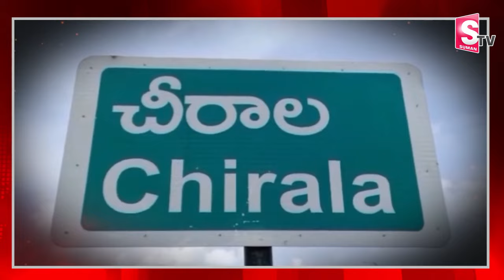త్వరలో బహిరంగ సభ | Amanchi Krishna Mohan Joining in Congress Party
Watch►త్వరలో బహిరంగ సభ | Amanchi Krishna Mohan Joining in Congress Party  @SumanTVChirala